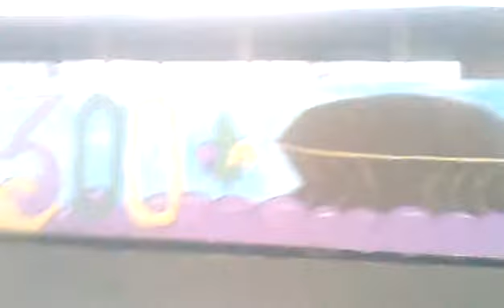1102 181926 dominoes 7 video